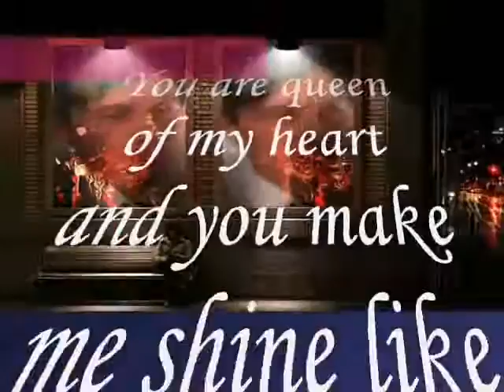like diamond ,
do.
do so
Money is an excellent servant, but the host
very bad.